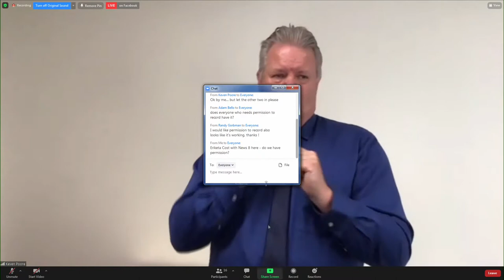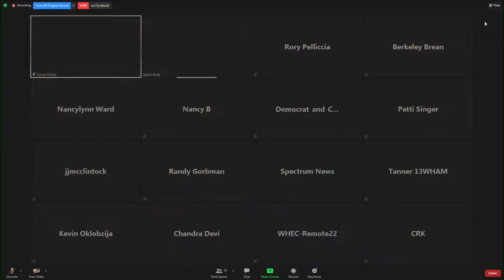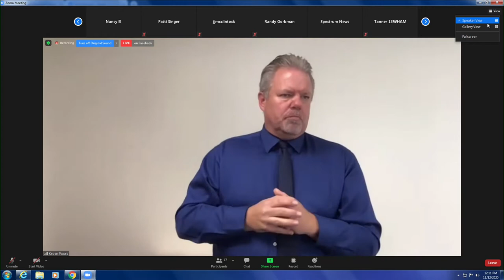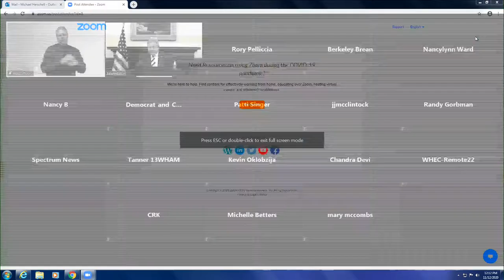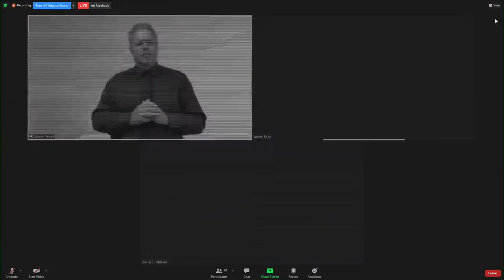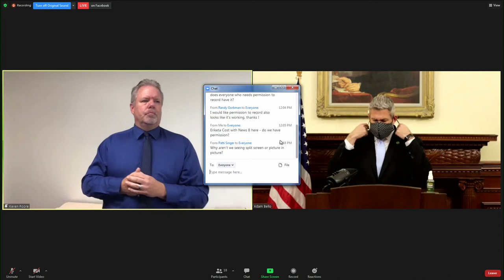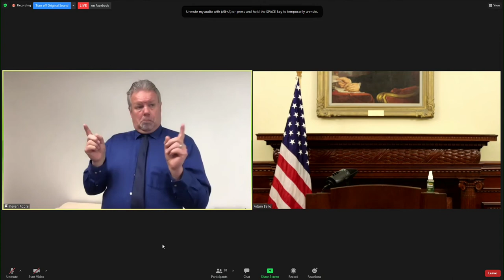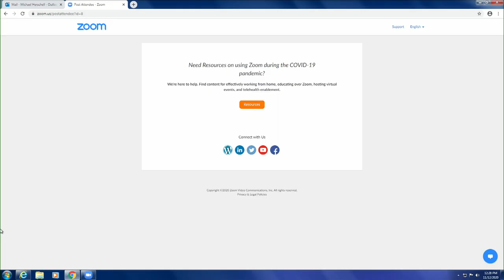$50 million Amazon development coming to Eastman Business Park in Greece (full press conference) — N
The county executive called the project "significant" and said the development would cost more than $50 million to renovate 180,000 square feet of facility space. Bello said the project would create 50 full time jobs, 50 part time jobs, and 400 local construction jobs.